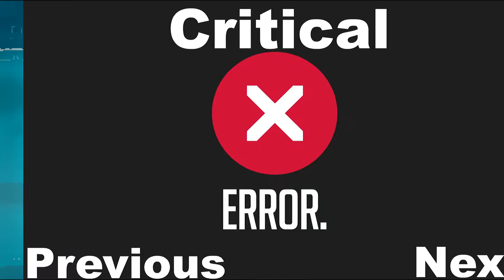Critical Errors / Hyper Light Drifter Ep. 8 / Makin' Errors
I swear, it looked like some secrets were there!

Your Errors Today Are:
Taylor
Tyler